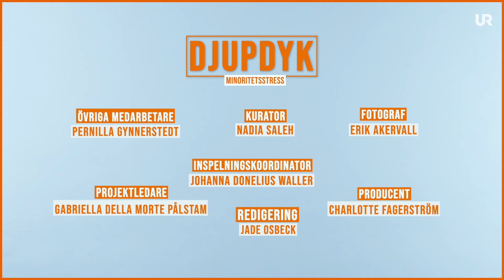"DEL 2" - DJUPDYK om Minoritetsstress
Kan man bli sjukskriven för minoritetsstress? Kan barn uppleva minoritetsstress? Det här är del 2 och en fortsättning på det senaste Djupdyk-avsnittet om Minoritetsstress. Se hur kuratorn Nadia har besvarat på fler av era frågor!